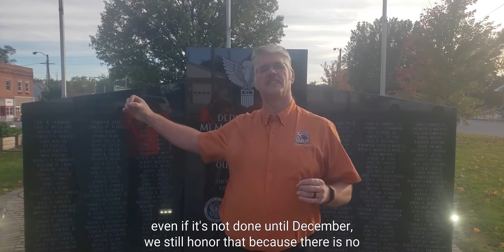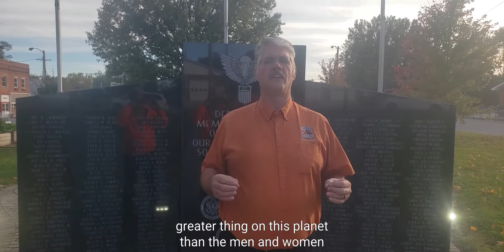Veterans day Youtube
November 11 is Veterans Day, one day every year that we take to thank those who served our country so we can remain free.